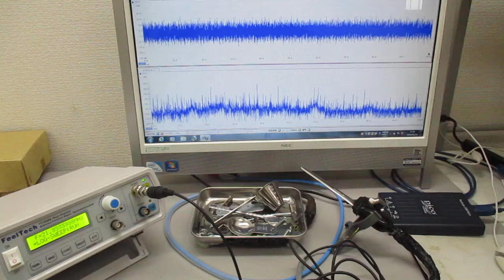空中超音波の応用（表面処理） ultrasonic-labo